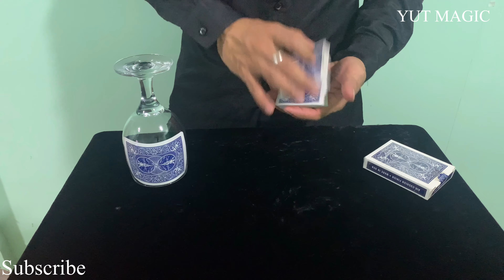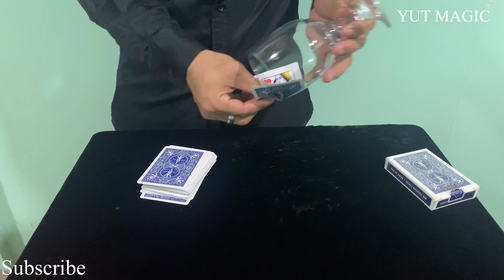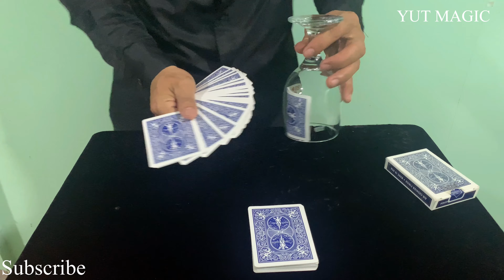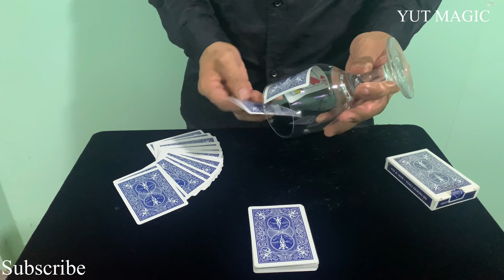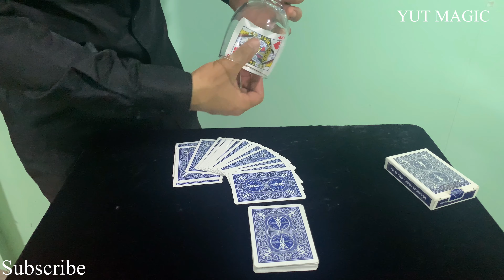Easy Card Trick You Can Learn MAGIC